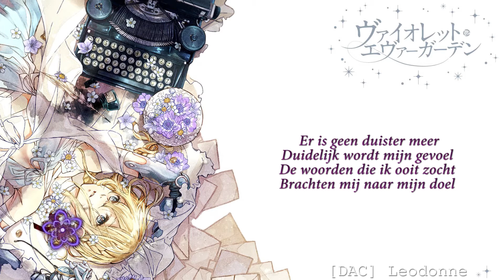[DAC] Sincerely -Violet Evergarden- NL Cover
♫ Amazing instrumental by: JB AnimePiano

♥ Requested by: Samila Jissink

♫ Vocals/Dutch Lyrics: [DAC] Leodonne

De woorden Komen niet aan t licht
Het is een verborgen bericht
Er is meer misschien
'k moet meer m'n best doen het te zien
Ik weet dat ik het nu alleen moet doen
Want jij was er ooit toen
Toch zullen deze woorden helpen

Elk vaarwel, het doet mij zeker pijn
Maar er moet een einde zijn
Zo ontstaat er een nieuw begin
Een nieuw woord wordt een nieuwe zin
De pijn is het begin
Van het geluk dat mij toelacht
Begin de dag en eindig deze nacht
Er is geen duister meer
Duidelijk wordt mijn gevoel
De woorden die ik ooit zocht
Brachten mij naar mijn doel
Daar waar ik voorheen voor vocht
Het laat me niet alleen
Nee, de woorden die je gaf
Die koester ik alleen…
Dankzij de woorden die je sprak
Ben ik nu niet alleen

Dit is een Nederlandse Cover gemaakt door een fan voor fans, er wordt geen geld gemaakt met het product en de instrumentale muziek wordt hierom niet als een eigendom gezien maar als een product wat anderen die dit interesseert mogelijk amuseert!